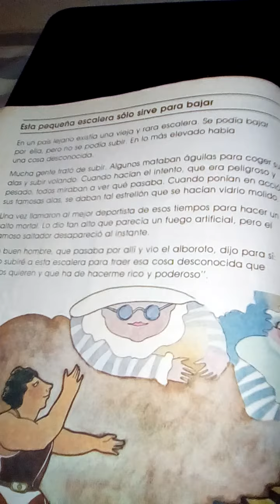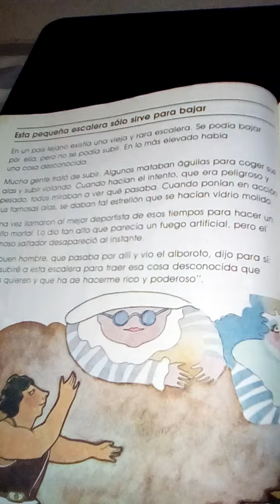Lectura "Esta escalera sólo sirve para bajar"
Lectura de un libro anterior de tercer grado.